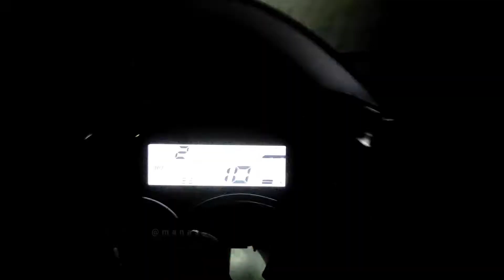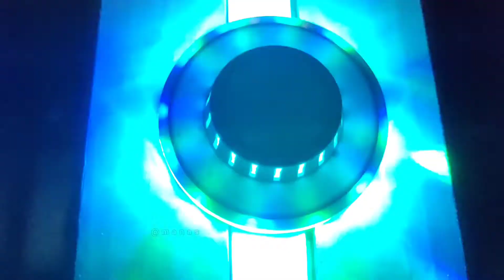এইবাৰ দীপাৱলি পানী ৰ মাজত - Happy diwali 2022 | বছৰত কেতিয়াও নোপোৱা বৰষুণ দীপাৱলিত | শেষ চব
Happy pani diwali everyone